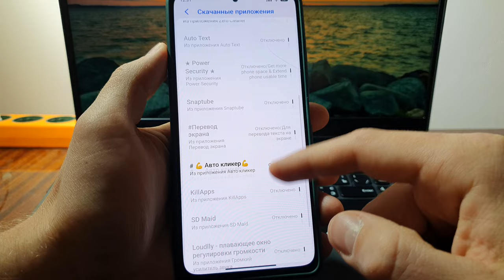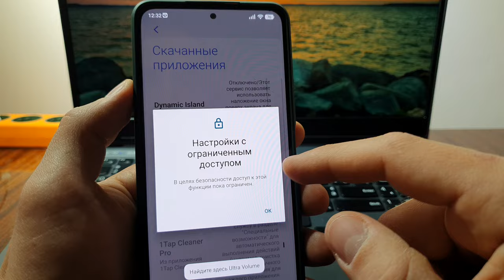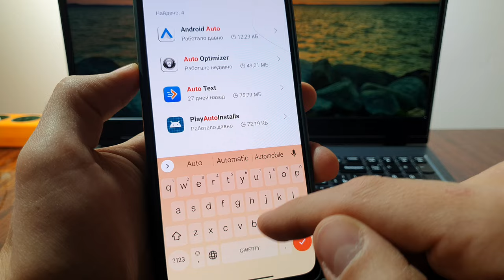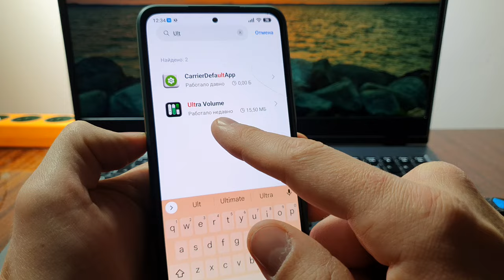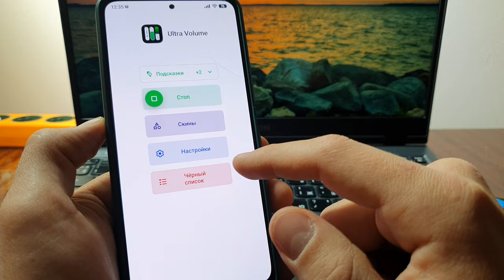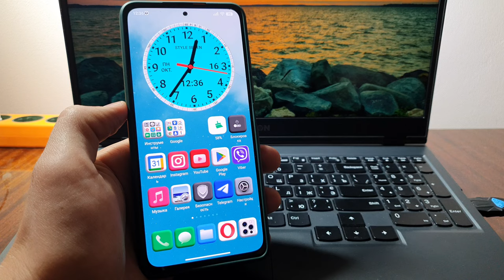Эту Настройку СТРАШНО увидеть! Как Обойти Настройки с ограниченным доступом к установке приложений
Эту Настройку СТРАШНО увидеть! Как Обойти Блокировку и Включить Доступ к установке приложений!